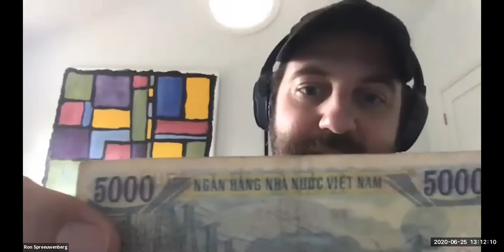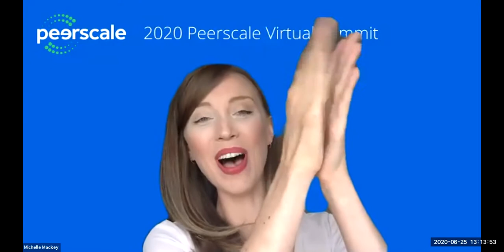Michelle - Virtual Games Host